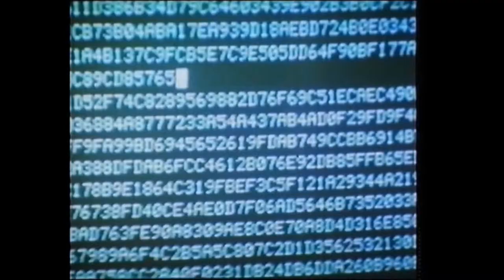Was für ein Genie! (USA 1985 "Real Genius") Trailer deutsch / german Trailer (Val Kilmer)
Regie: Martha Coolidge

Darsteller:
Val Kilmer
Gabriel Jarret
Michelle Meyrink
William Atherton
Jon Gries
Patti D'Arbanville
Stacy Peralta
Daniel Ades
Andres Aybar
Louis Giambalvo
Ed Lauter
Charles Shull

© RCA / Columbia Pictures International Video 1986